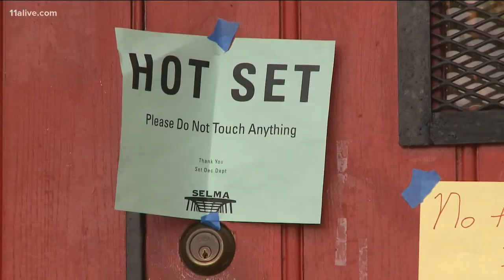I-285 bus fire, film and tv crews prep for strike & new jobs in Midtown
Here are some top stories Wednesday around metro Atlanta.